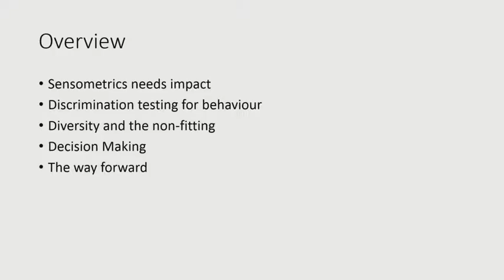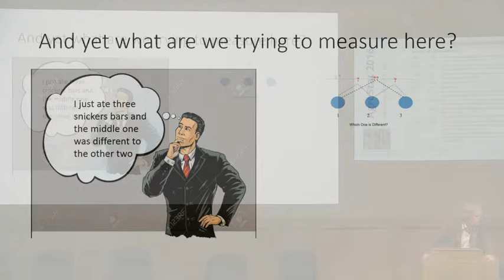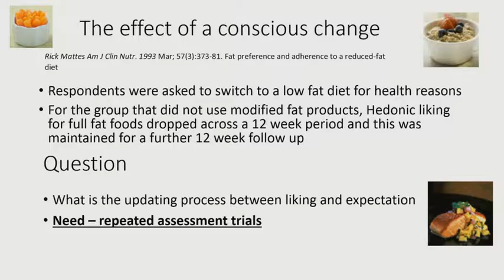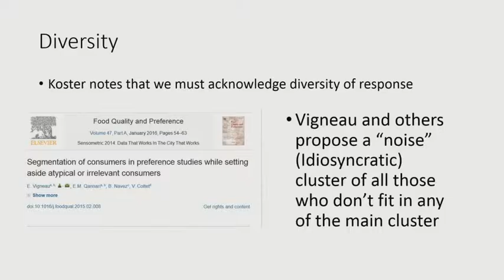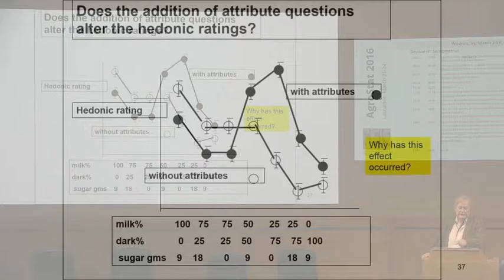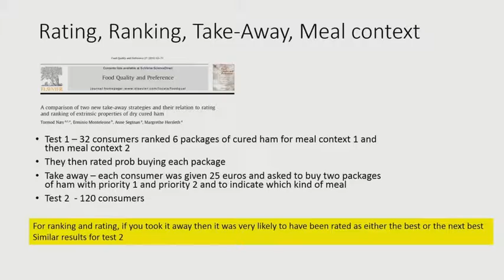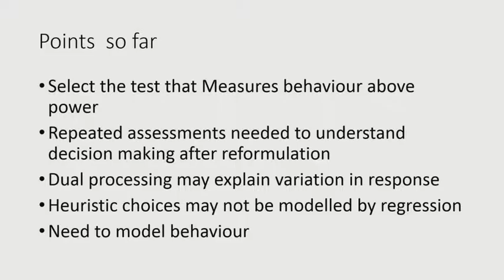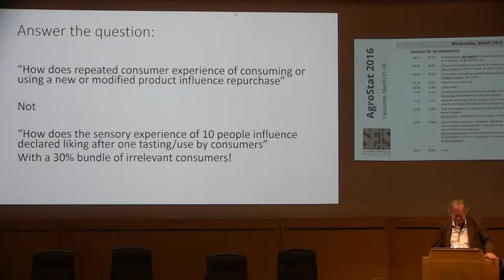Sensometrics Hal McFie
Sensometrics has got to move on! (3.IS)